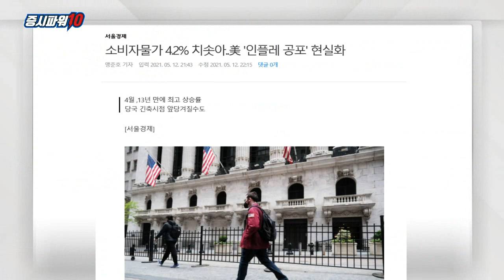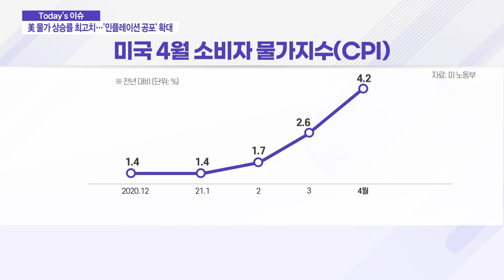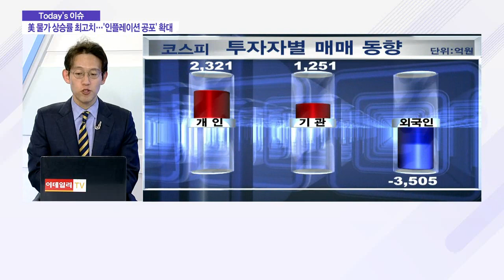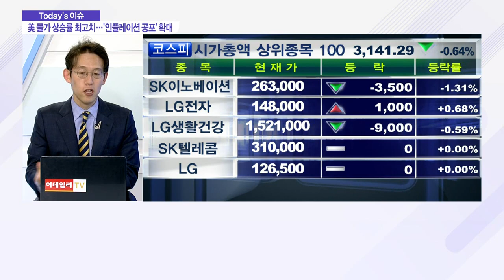美 4월 물가 상승률 4.2%… '인플레이션 공포' 확대_이슈 파워 (20210513)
- 美 4월 소비자물가지수, 13년 만에 최고 상승률 기록
- 빠른 백신 보급과 대규모 경기부양책 등 영향
- 가치주의 순환매 예상… KB금융·삼성엔지니어링 등 관심